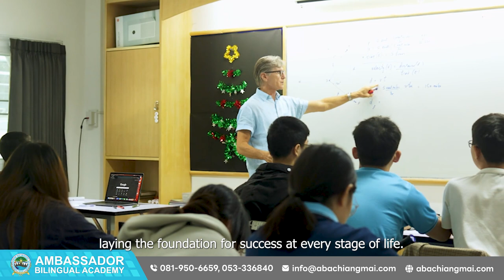Ambassador Bilingual Academy